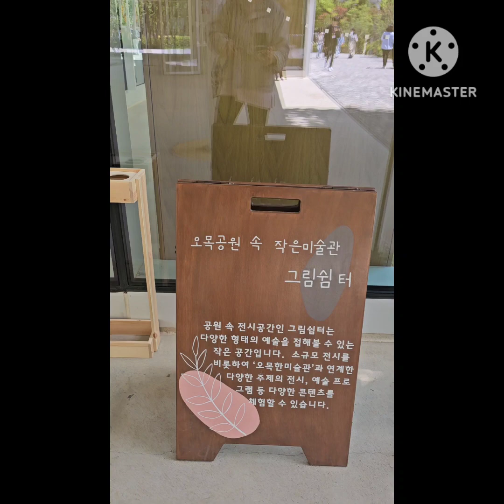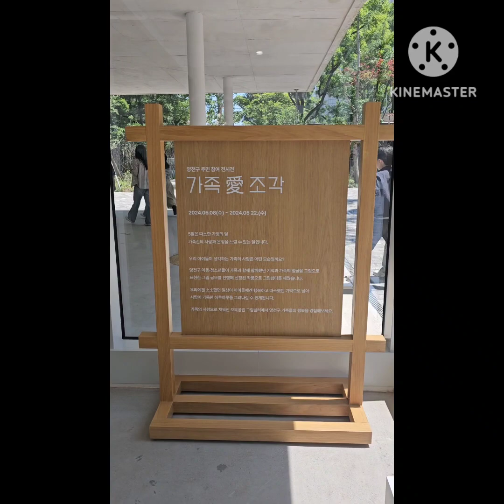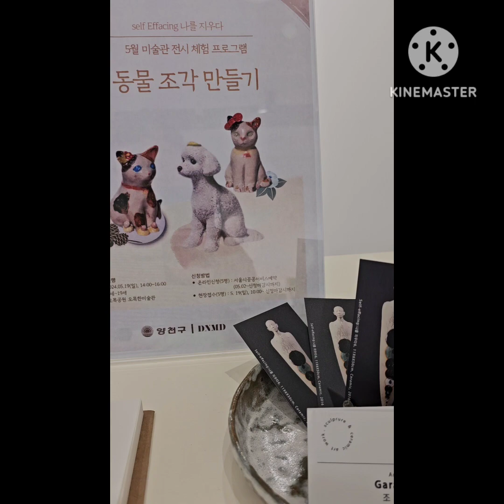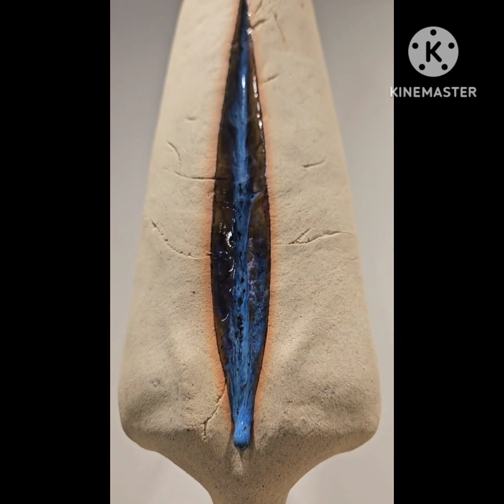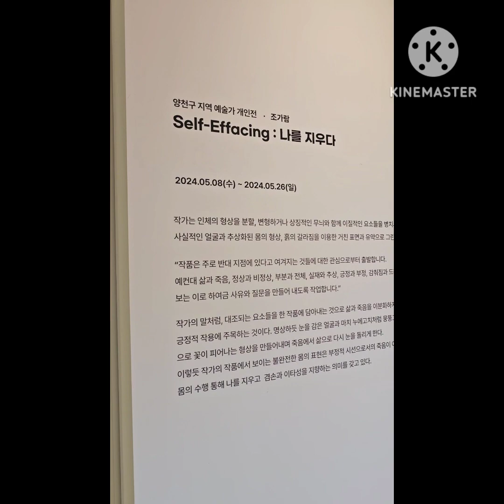오목공원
오목공원이 달라졌어요.전시.미술관까지 업그레이드